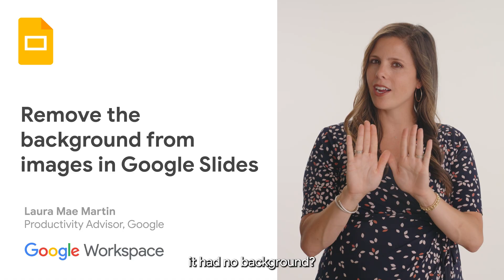How to remove background from images in Google Slides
Present with clarity. ✨ Use background removal with Gemini in Google Slides to highlight people, products, or ideas with zero visual clutter.